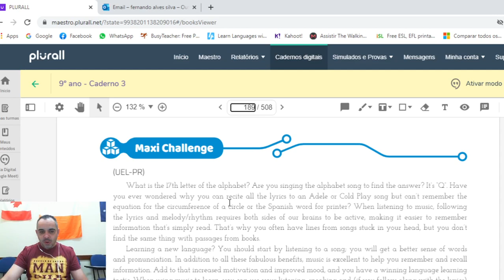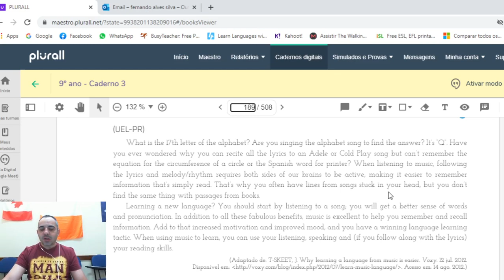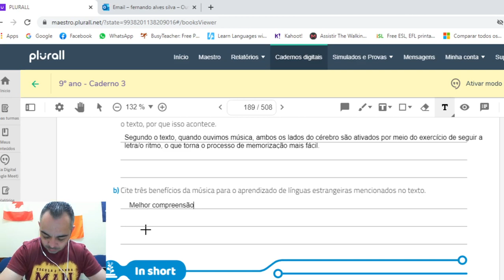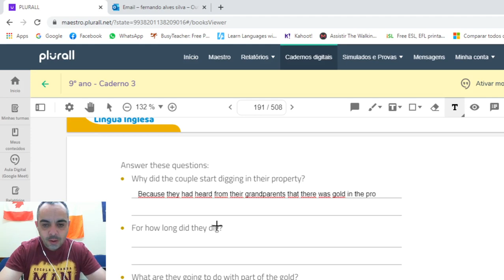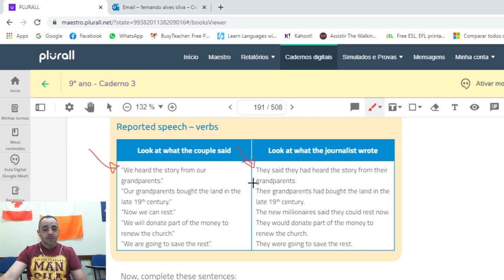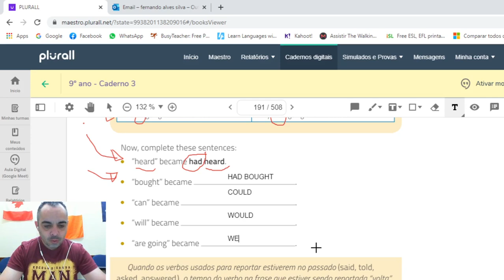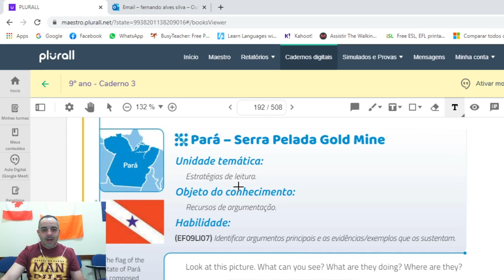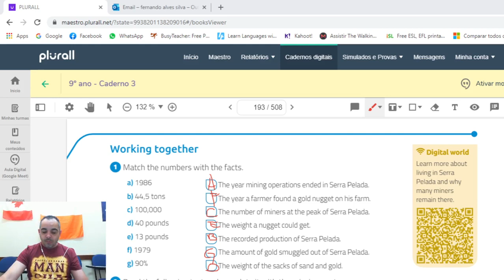Aula do 9EF Nov3